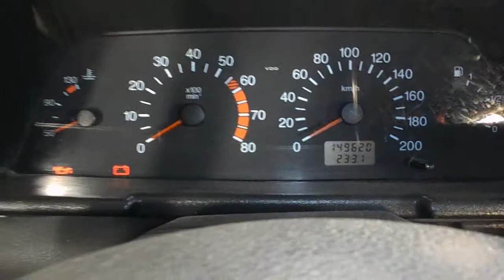2110 602 = отсутствие горячего потока , холодный есть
неправильная сборка заслонок отопителя слесарем , обращать внимание на узлы соединений заслонок , в наглую не засовывать = ломает заслонки ! самый эффективный демонстрационный просмотр работы заслонок на 2110 , видна вся работа печки и заслонок